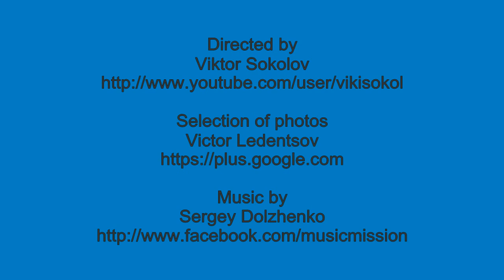The unusual nature of the. Part I